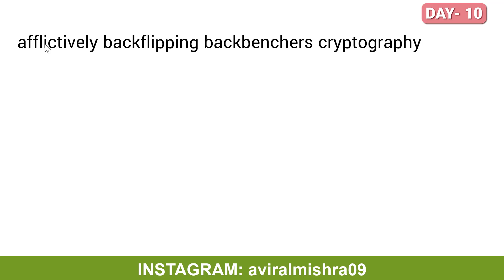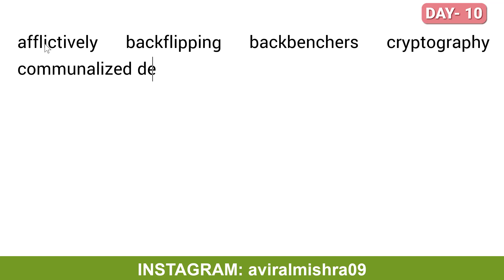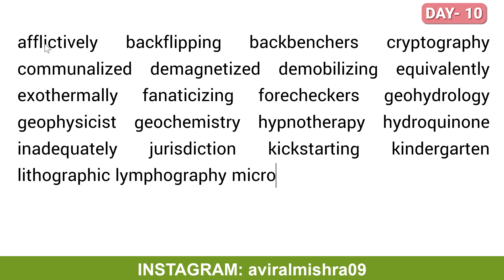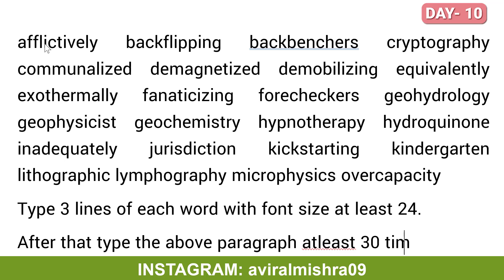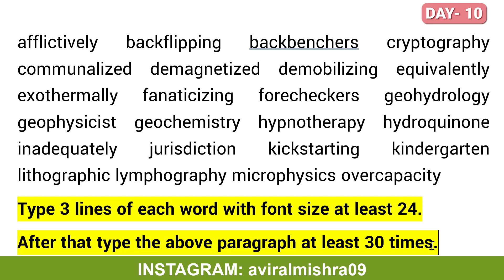35 WPM Crash Course | DAY 10 | 12 Letter Words | Free Typing Lessons | Tech Avi